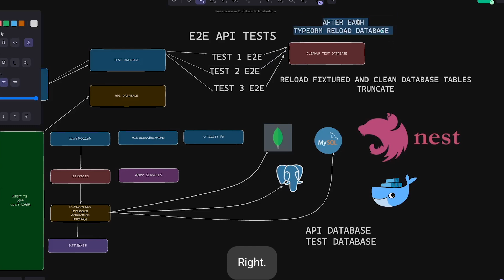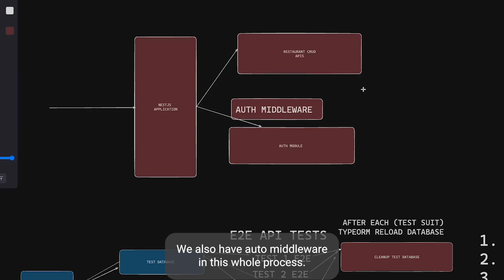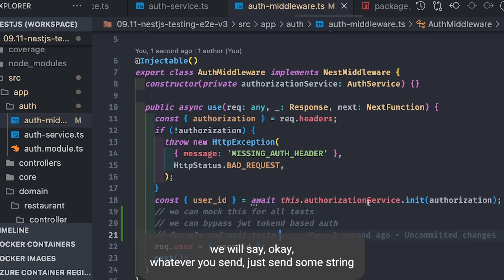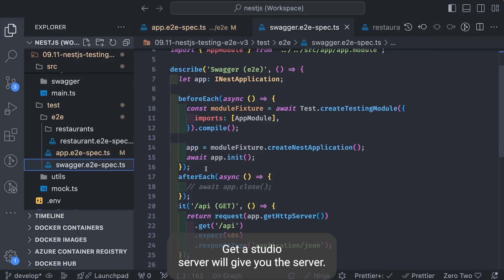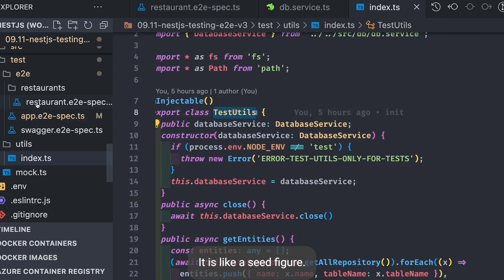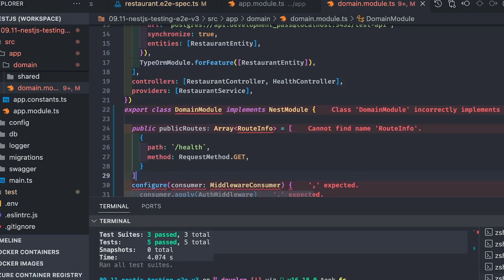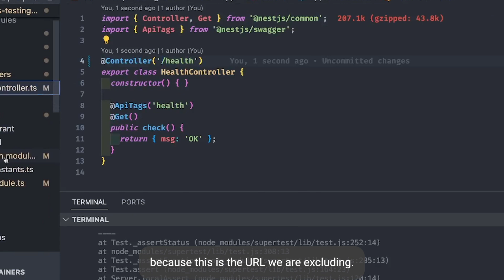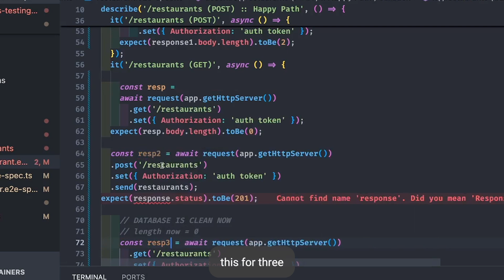NestJS TypeORM e2e Testing with Test Suits #13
NestJS Master Course Agenda Intro #01
Hi Everyone,
🔥 This Video is a part of the Playlist "Nest JS Advanced Course 2024" and we are covering all advanced things from nestjs
In coming videos, we are covering NestJS
Testing in NestJS is crucial to ensure your application works as expected.
NestJS supports unit and end-to-end (e2e) testing, typically using the Jest framework. Here’s a brief guide on how to set up and perform both types of tests in a NestJS project.

- Basic about testing controller and services
- Different ways to Mock service or Providers
- Mocking External auth or data services
- Nest JS Testing with TypeORM interface
- NestJS Testing with Knex or Prisma
- Nest JS running Unit and E2E Tests on CI setup
- Nest JS Testing GraphQL Interface
- Nest JS Testing REST Interface
- Nest JS Testing Controller and services
- Nest JS Running Test Suits for APIs
- Nest JS running Database seed and cleanup on Test Execution

🚀 What You'll Learn:
Join us as we unravel the complexities of unit testing in Nest.js, providing you with practical insights to validate the functionality of your controllers and services. Whether you're a seasoned developer or just starting out, this tutorial will equip you with essential skills to write effective tests that enhance the quality and maintainability of your codebase.

📋 Series Highlights:
- Understanding the importance of unit testing in software development
- Setting up a Nest.js project for efficient testing
- Writing unit tests for controllers: simulating HTTP requests and assertions
- Uncovering best practices for service testing: mocking dependencies and behavior
- Achieving comprehensive test coverage while avoiding common pitfalls
- Exploring advanced testing techniques: spies, mocks, and stubs
- Integration with testing frameworks like Jest for a seamless testing experience
- Leveraging testing to catch bugs early and ensure code reliability